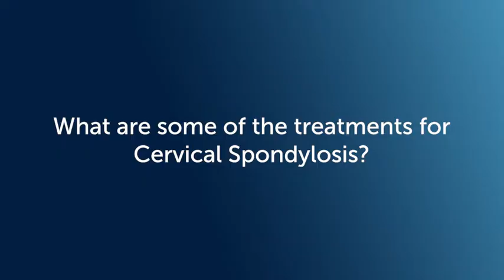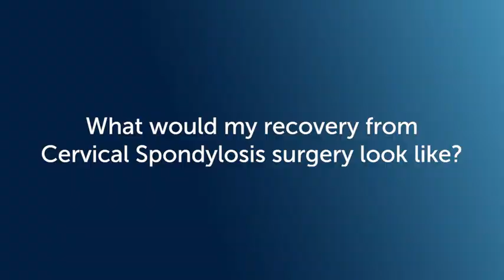Cervical Spondylosis FAQs with Dr. Srinivas Prasad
What is cervical spondylosis? 0:05
What are some symptoms of cervical spondylosis? 0:27
How do I know if my symptoms are serious enough to see a doctor? 1:30
What are some of the treatments for cervical spondylosis? 2:02
What would my recovery from cervical spondylosis surgery look like? 3:02